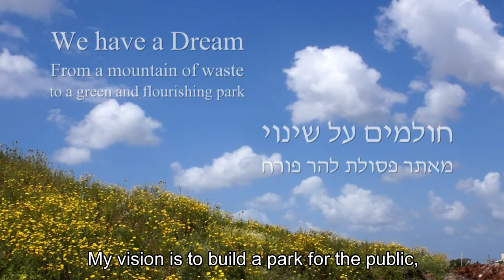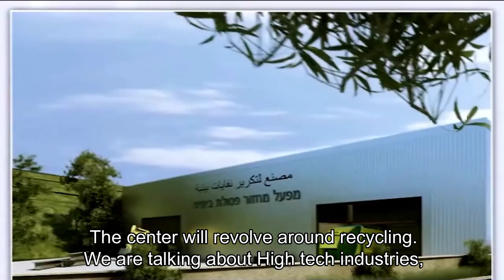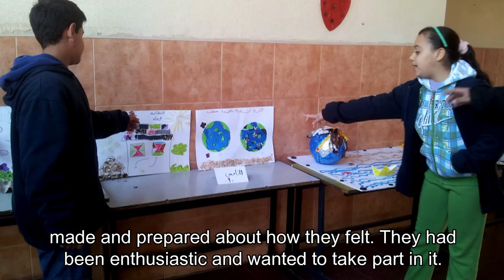פארק נחל אלכסנדר לחינוך סביבתי - GREEN PARK - גרסה ארוכה 9 דקות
עמותת נחל אלכסנדר הוקמה בכדי לקדם את שיקום הר הפסולת בין טייבה לקלנסווה בדומה לשיקום חיריה- ולקידום הקמת פארק ומרכז חינוך סביבתי עבור הקהילה ובשיתופה.
בין מטרותיה העיקריות של העמותה; פיתוח, הקמה וניהול של פארק ציבורי פתוח לציבור על שטחי אתר פסולת משוקם השוכן גדות נחל אלכסנדר בין הישובים קלנסווה וטייבה, שער אפריים וכפר יעבץ.
בפארק מתוכננת הקמה של מרכז לחינוך סביבתי ולמחקר שיפעל כמרכז מבקרים בפארק ויעסוק בתכנים מגוונים מתחומי הקיימות והטיפול בפסולת, אשר יפעל כיחידה אחת עם מכלול תעשיות המחזור שיוקמו באתר.
הפארק יקדם בקרב תושבי הסביבה; חינוך סביבתי, מודעות סביבתית, תרבות הפנאי, הספורט והנופש. הפיתוח יכלול סלילת רשת צירים ירוקים שתחבר את מוקדי הפעילות בפארק ליישובי הסביבה, ערבים ויהודים כאחד.